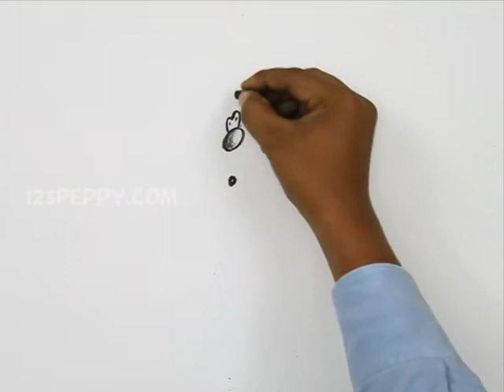How to Draw a Crazy Caveman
Let us Learn How to Draw a Crazy Caveman
For Step by Step Guide for How to Draw a Crazy Caveman